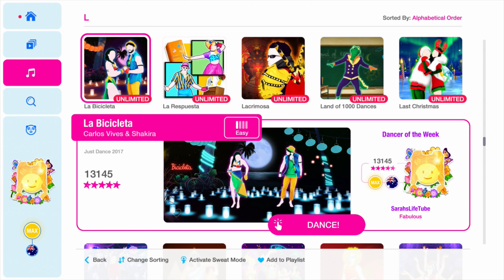La Bicicleta, Carlos Vives & Shakira | MEGASTAR, 3/3 GOLD, P1, 13K | Just Dance 2017 Unlimited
In this video I’m sharing with you my gameplay for Just Dance 2017 Unlimited: La Bicicleta by Carlos Vives & Shakira

This was a definite “hold phone backwards” song. The first try dancing and holding phone normally I missed the gold moves but when I flipped my phone I got them all. Also, some/most of the moves I did ever so slightly before the coach.

I played this song on Just Dance Unlimited through my Just Dance 2022 game on our PS5.